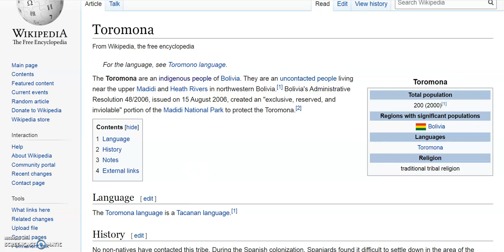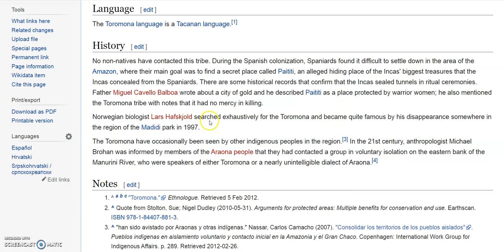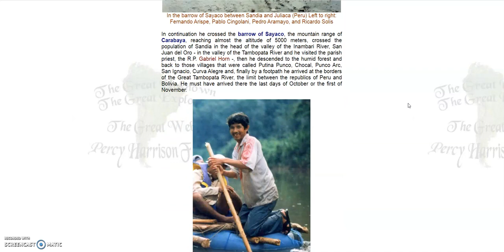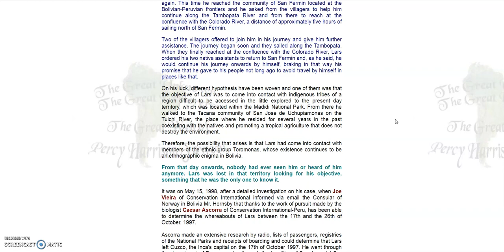Fake Tribes - The Toromona Tribe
Our reality is rigged and controlled by Satanists, who use Gematria/Numerology to give their lies 'power'.   Here's another example.